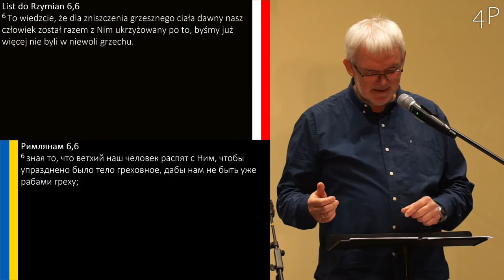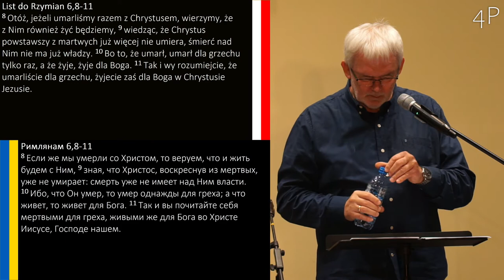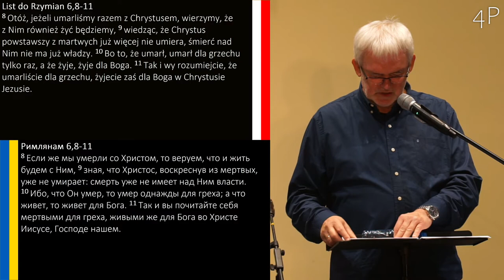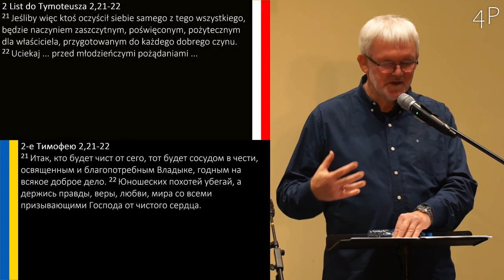Grzegorz Bednarczyk - „List do Rzymian: Drogowskazy Życia 25”